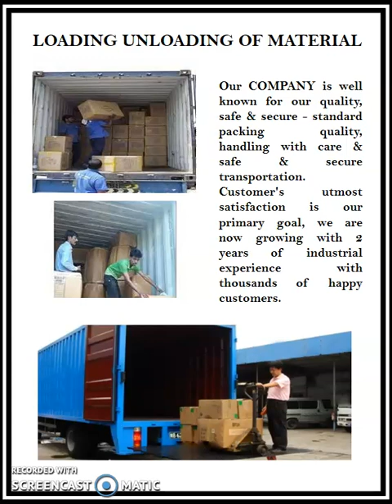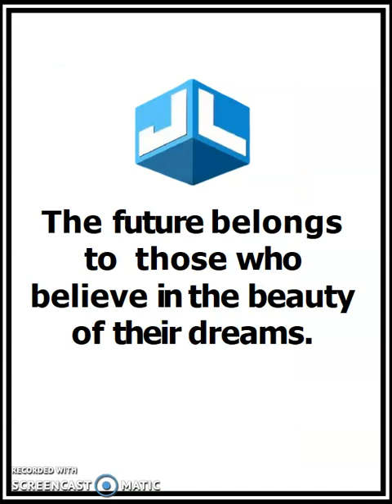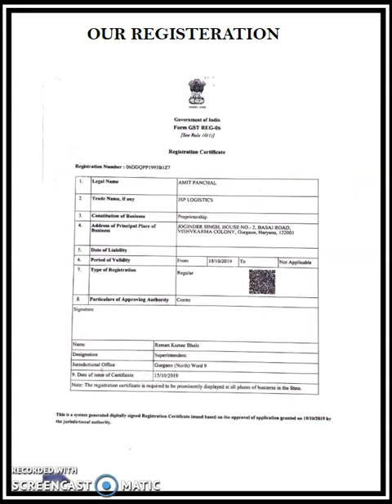JSP LOGISTICS COMPANY PROFILE 8898337616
Very few things in the world of business copywriting ignite such mixed feelings as the company profile.

In general, business owners love a company profile. They want to delve into every little detail of how their firm grew into the commercial powerhouse it is today – faithfully recounting every step from the childhood lemonade stand to the board meeting 15 minutes ago.

On the other hand, the average company profile is a snooze-fest for most customers and clients.

The reason is simple: Most of the time, the company profile is “me, me, me.”

It doesn’t address what matters to your most important audience: your prospects.

What to Include in Your Company Profile
The trickiest aspect of writing a profile is knowing what to say. What is it that visitors are actually looking for? What are they hoping to learn?

It's important to include info that falls under these three main umbrellas in order to make sure you're sharing enough valuable information:

Company name
Location addresses
Phone numbers
Company Details
This is where you can get a bit more detailed in who your company is and what it stands for:

Mission statement/vision
Established date
Description of what you do (products and/or services)
Brief overview of history, growth, and development
Client portfolio
Industry Recognition
If you're looking to prove your worth, then don't be afraid to flash your feathers a bit. Share anything noteworthy that your company has accomplished or received:

Certifications
Awards
Media/news recognition
Testimonials
Partnerships
bofu-crush-competition

How to Write a Company Profile
If you write a company profile with your value add in mind, you can turn the structure of the old-fashioned company profile on its head.

This will help hook readers with the facts most relevant to them – so they’ll feel more inclined to get all the way to the end.

Here’s how you can do it.

Start With What You Do for Others.
Here’s the crux: A company profile is just like other kinds of business writing. If you want it to get attention, lead with what’s in it for others when they do business with you.

Think back to your company’s one sentence branding statement. In other words, how do you finish the sentence: “We help [X] to [Y] ...?”

You rarely go wrong by making this the very first sentence of your company profile.

It cuts through the clutter and hooks those who might be your next ideal customer, partner, or employee – and, after all, that’s who you’re really writing to. Isn’t it?

Add Your Value Statement.
Now that the reader is acquainted with what you do, it’s time to delve into how you do it. When cost and features don’t quite differentiate one vendor from another, decision-makers look for values that resonate with them.

Here, you can include things like your vision for corporate responsibility or some community organizations you’ve worked with.

Just remember that this shouldn’t be an exhaustive list, just enough to pique curiosity and show you are thinking about the subject.

Virtually all profiles either start online or end up there at some point in the future.

Naturally, this should include phone, URL, and email.

Fax looks increasingly stodgy, so leave it out unless it’s a recognized standard in your industry.

List Out Some of Your Top Clients.
No matter whether you’re in B2B or B2C, everyone wants to know that people “just like them” have had success with your product or service.

B2B enterprises have an advantage here, since they can easily choose the largest, wealthiest, or most prestigious company they’ve worked with. In B2C, exactly who your “top clients” are requires a little interpretation.

Really contemplate the profile, where it will be seen, and who its audience is. You can try thinking in the aggregate, as in:

How many people have all your offerings helped?
What is the big factor customers have in common?
What feeling or role is the offering associated with?
What percentage of customers say they are happy?
What percentage of customers are repeat customers?
All these methods can give you a sense of scope even if you don’t have a big name endorsement.